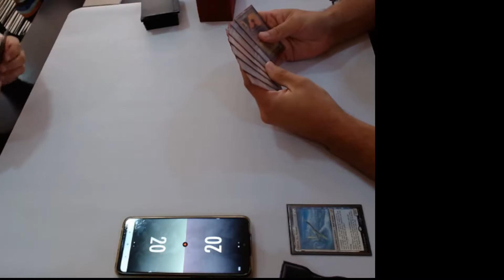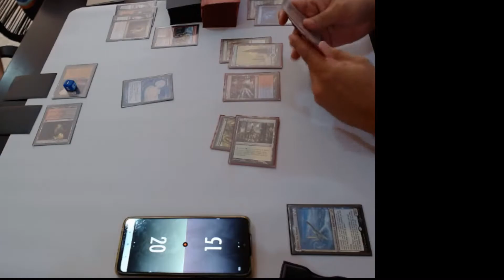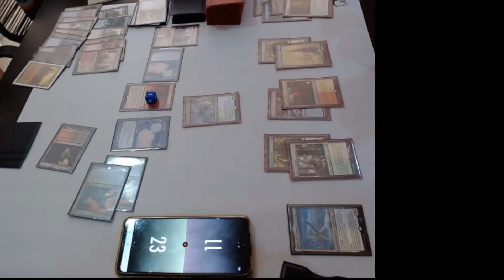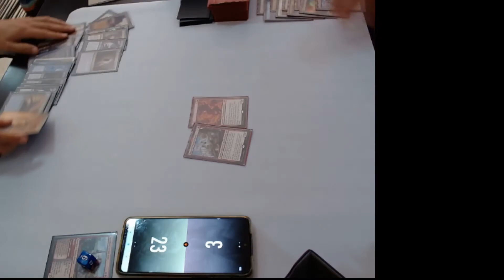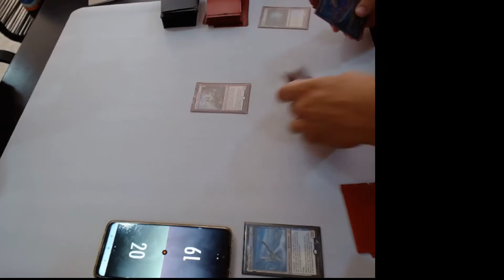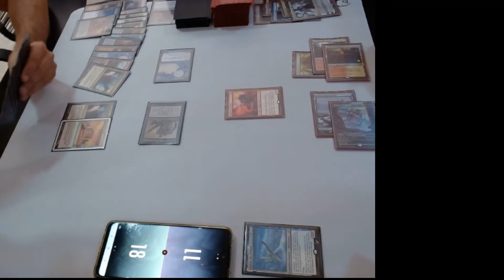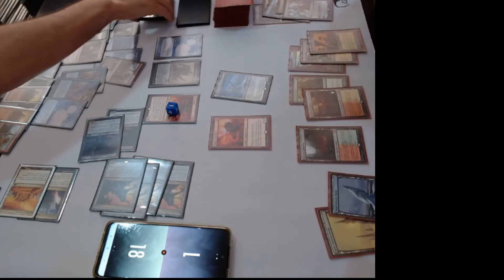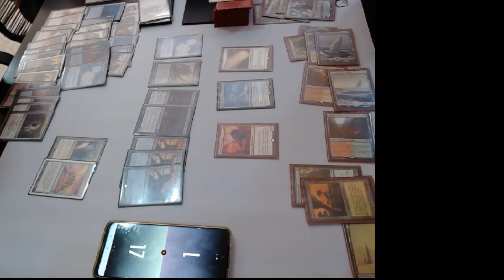Modern @ Homoludicus Granollers27/08/22 round 3. Dredge vs 4cc Elementals (yoiron)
David Pla vs Marc Pibernat